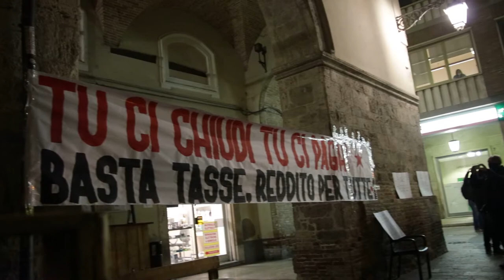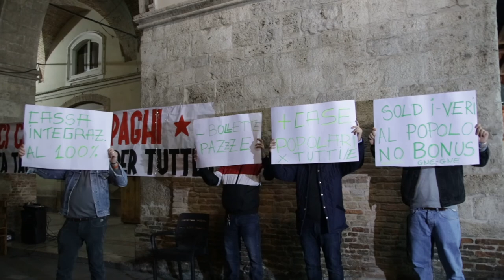Commercianti e ristoratori in piazza: "Stop alle tasse"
Commercianti, ristoratori e lavoratori del mondo della cultura e dello spettacolo di Teramo si sono ritrovati a protestare a piazza Orsini e a chiedere lo stop di tasse e utenze. La manifestazione è stata organizzata dall'associazione Futuro Collettivo al grido di "Tu ci chiudi e tu ci paghi"